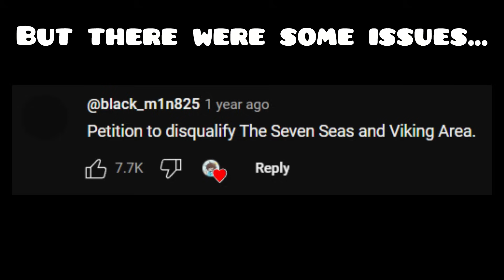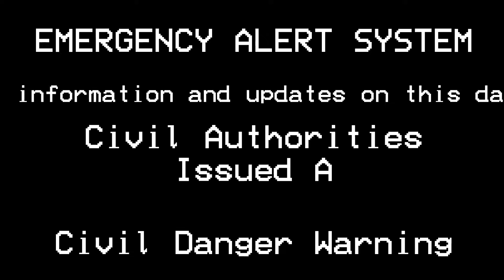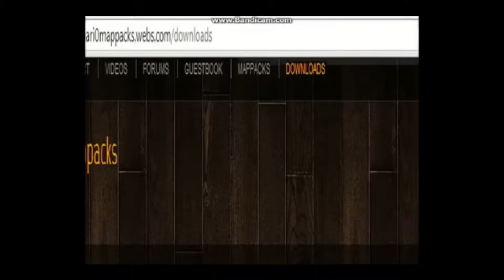D̷a̷s̶h̷ ̶b̵u̷t̴ ̸e̸v̴e̸r̷y̸ ̸o̷r̸b̵ swaps levels until they ALL finish [April Fools 2024]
In 2018, I made a strangely popular video. In 2022, I remade that video. Now, in 2024, I've compiled the perfect final version.
Make sure to LIKE the video if you enjoyed it!

ALSO, If you're interested in supporting me a step further, you can click the JOIN button on my channel or if you're on iOS or any other unsupported device, you can click this